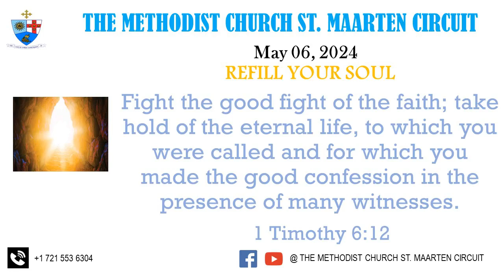Refill Your Soul May 6 2024